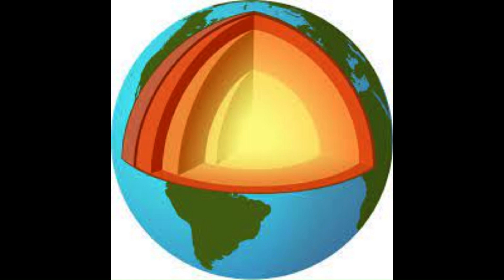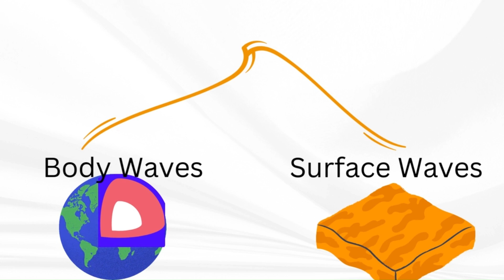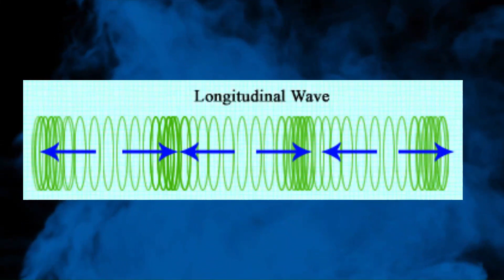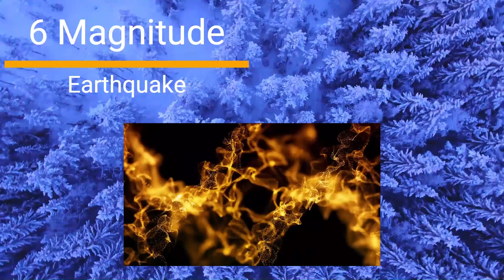What is Earthquake ? How it occurs | Mr. Hello